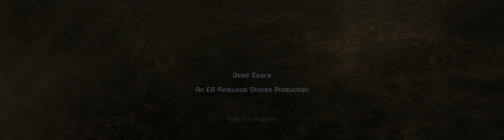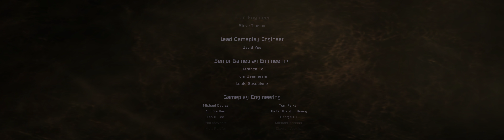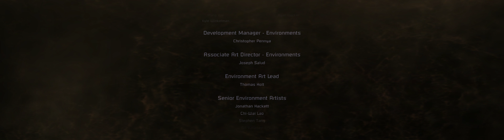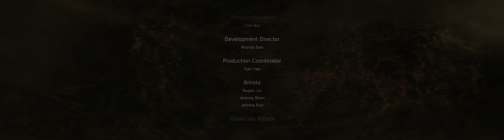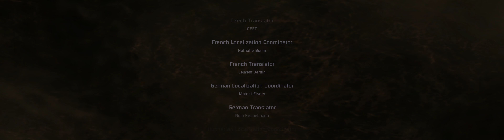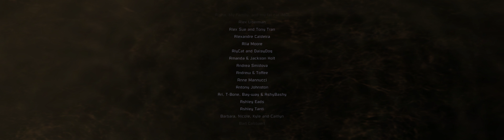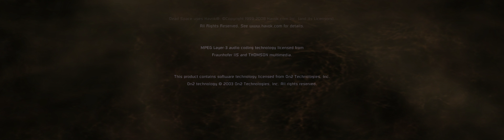Dead Space Final Boss & Ending Chapter 12-2 2nd Loop 2019 02 27 11 15 33 03 -4k(32:9)